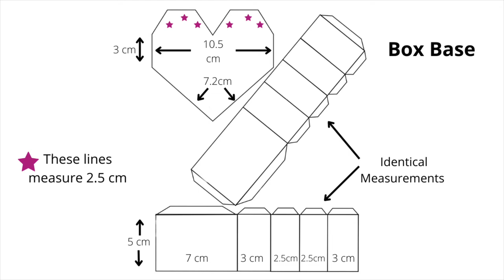Geometric Heart Gift Box | Gift Wrapping Ideas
This Geometric Heart Gift Box is really easy and fun to make.

I have attached the net below. Check it out.